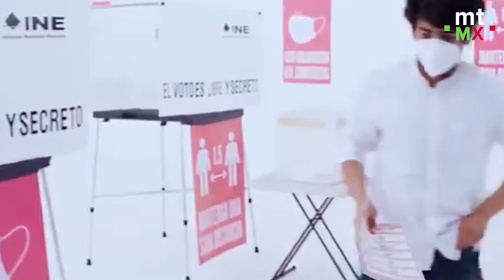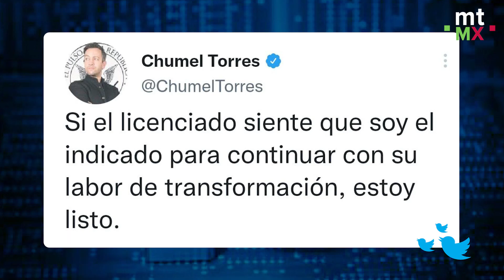Chumel Torres presidente: Esto respondió el youtuber tras ser "destapado" como candidato para 2024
El presidente Andrés Manuel López Obrador destapó a los posibles candidatos del bloque opositor para contender por la Presidencia de la República en 2024 y entre ellos apareció el comediante Chumel Torres.